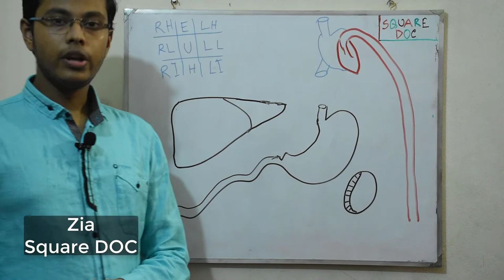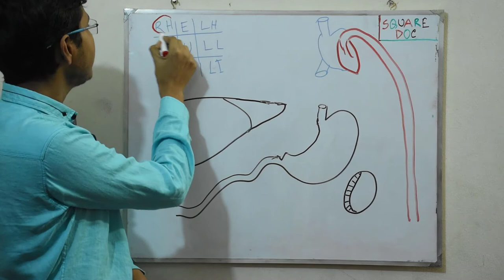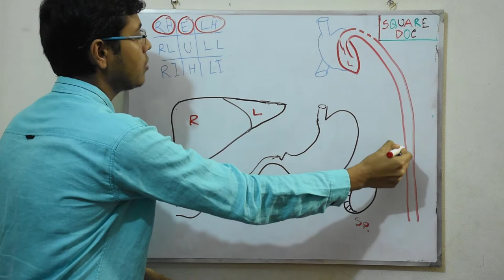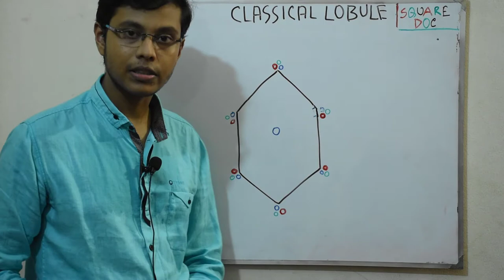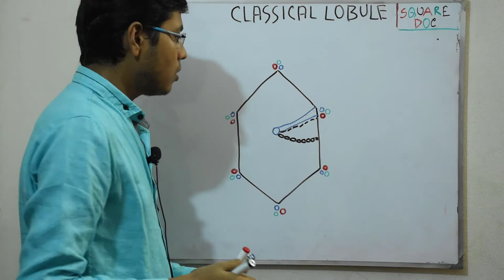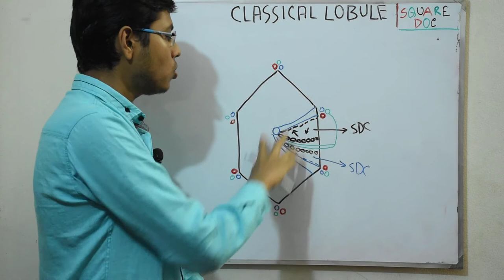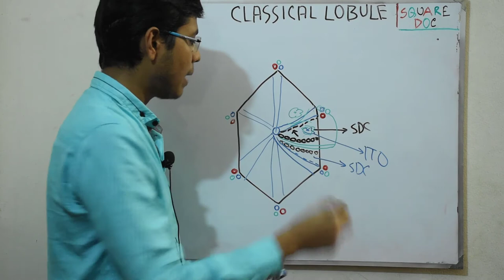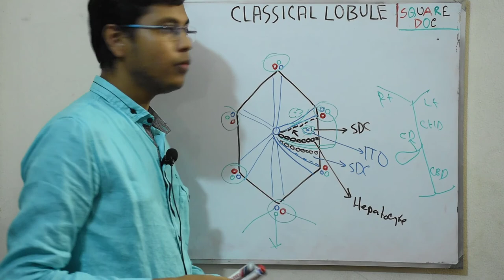Liver Histology and Function of liver Part-1 | Bangla | Square DOC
Video Edit by:Zia
Topics Included:
💊Why portal Hypertension Developed in cirrhosis of liver?
💊what Classical Lobule?
💊Basic anatomy of liver
💊Origin of Hepatic Artery and portal vein
💊Contains of Portal triad
💊Function of Hepatocytes
💊Bile Pathways
💊Space of DC